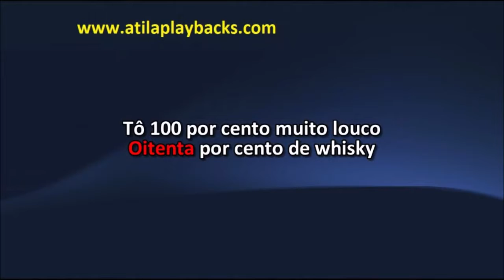Garota Safada 100% Muito Louco